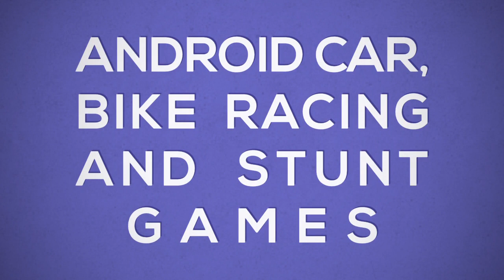Mega Ramp Car Impossible Stunt Racing 2020 || Android Gameplay #1